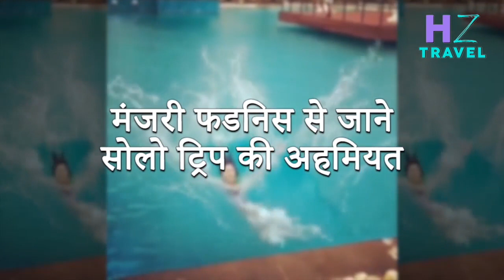बॉलीवुड एक्ट्रेस मंनजरी से जानिए सोलो ट्रिप के मजेदार किस्से